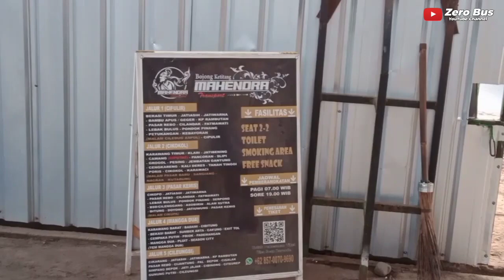RMH 005 MAS BAGUS XTRAMZ STYLE PERSIAPAN LINE PERDANA 😎‼️ Update Mahendra Transport 005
rmh 007
rilis rmh 007
mahendra transport official
mahendra trans
mti
rmh 001
rmh 005
rmh 002
rmh 003
pt mti
mahendra transport indonesia
po mahendra trans
po haryanto
mas rian mahendra
mba Yanti
mba Yanti mti